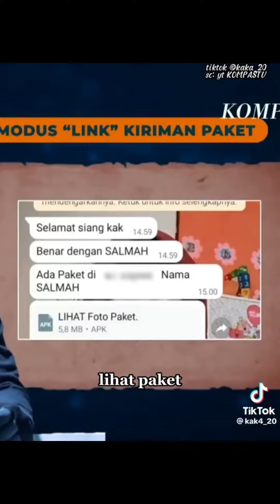HATI HATI Marak penipuan online